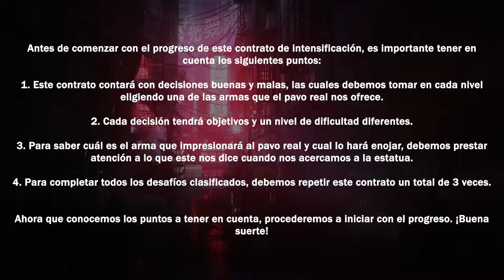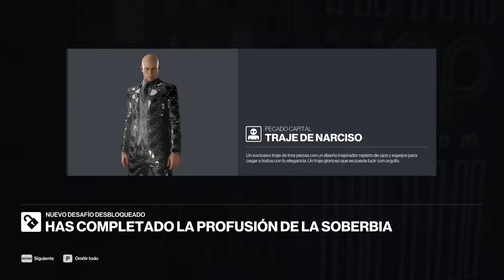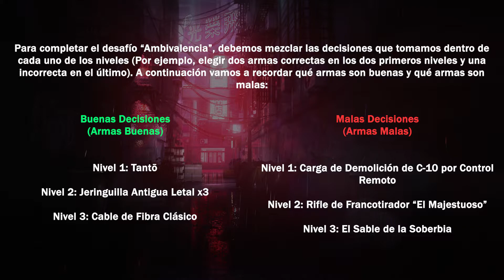Hitman 3 Walkthrough Parte 290 - Chongqing:Los Siete Pecados Capitales - La Profusión de la Soberbia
En este episodio continuaremos con el progreso de la campaña de "Los Siete Pecados Capitales", realizando una visita al destino de Chongqing para completar "La Profusión de la Soberbia".

Línea de Tiempo:

0:00 - Introducción #1
0:32 - IMPORTANTE: Puntos a tener en cuenta
1:09 - Desafío "Humildad" #1
4:04 - Resultados y Recompensas #1
4:52 - Introducción #2
5:03 - Desafío "Humildad"  #2
8:01 - Introducción #3
8:12 - Desafío "Humildad" #3
12:15 - Resultados y Recompensas #2
12:49 - Introducción #4
13:19 - Desafío "Soberbia" #1
17:56 - Introducción #5
18:07 - Desafío "Soberbia" #2
22:54 - Introducción #6
23:05 - Desafío "Soberbia" #3
28:50 - Resultados y Recompensas #3
29:22 - Introducción #7
29:34 - Desafío "Ambivalencia"
33:50 - Resultados y Recompensas #4